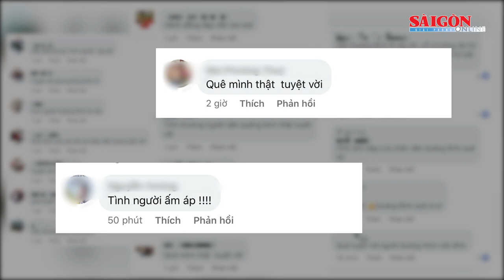CSGT, người dân giúp tài xế thu gom 33 tấn xoài bị đổ xuống đường, cộng đồng mạng hết lời ngợi khen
Khoảng 5 giờ ngày 23-5, khi đến đoạn đường tránh Quốc lộ 1A (đoạn qua xã Gia Ninh, huyện Quảng Ninh, tỉnh Quảng Bình), xe đầu kéo chở xoài từ Tiền Giang ra Hà Nội, do anh Lê Văn Tân (35 tuổi, trú tại xã Đồng Lợi, huyện Triệu Sơn, tỉnh Thanh Hóa) không may bị lật, 33 tấn xoài đổ tràn xuống đường. Chiếc xe bị hư hỏng, tài xế và phụ lái bị thương nhẹ.